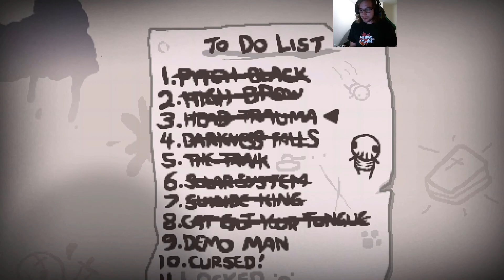Binding Of Isaac Afterbirth PLUS - Xbox One - Challenge 8 - Cat Got Your Tongue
Welcome Back Driplets,

Challenge 8 - Cat Got Your Tongue
Starting as Isaac in this challenge you begin in Guppy form, with no tears due to being blindfolded.The only steady damage dealing item you have is the fantastically difficult to use "Guppy's Hair Ball". It's a good thing you start with some boosted heart containers in the from of three black and three blue hearts. The goal is to defeat Mom, which will rely heavily on how lucky you are that day. That "Hair Ball" is atrocious to control. Getting buddies that circle you and deal damage, such as "cube of meat" or "sacrificial dagger", or any fly buddy really, will be very helpful as that would be easier to predict to deal damage with than using "Guppy's Hair Ball".

As always here is a link to the item cheat sheet I use to learn and get familiar with any items I may come across in a run and not know what they do. The sheet can be tailored to only show the items available in your version of the game. Weather it be rebirth, afterbirth, afterbirth + or antibirth this site has you covered.

This is being played on the Afterbirth PLUS DLC, on the Xbox One

Left It Drippin